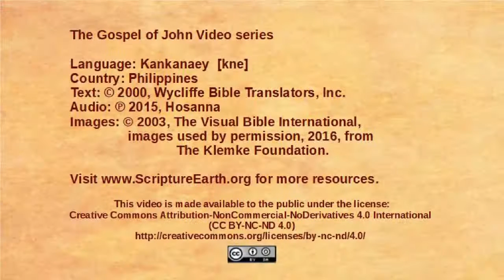Kankanaey - Juan 3:22-36 - Juan testifies about Jesus [kne]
Scripture Videos from the Gospel of John in Kankanaey of the Philippines. [kne]